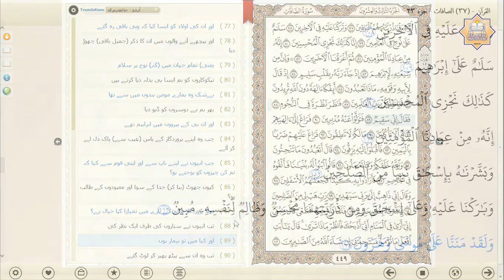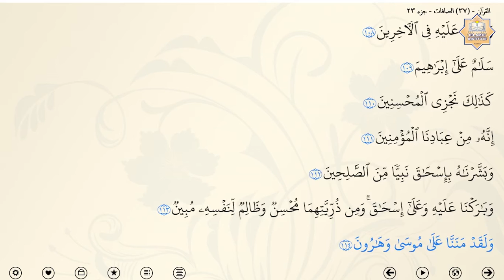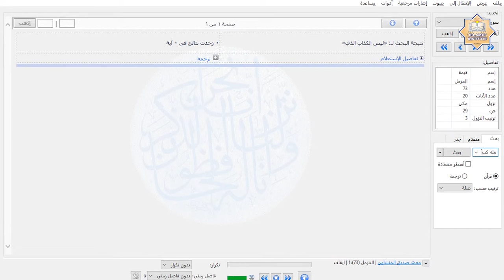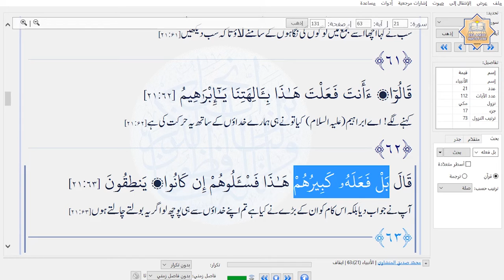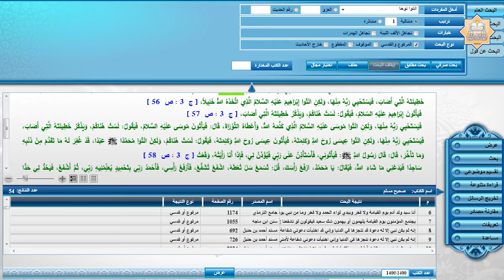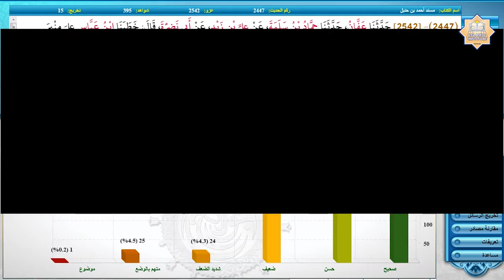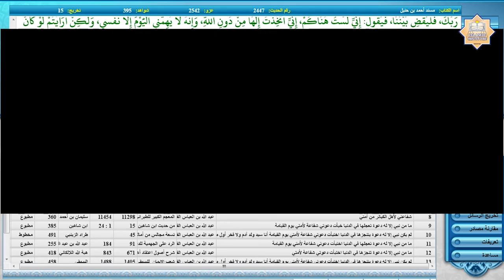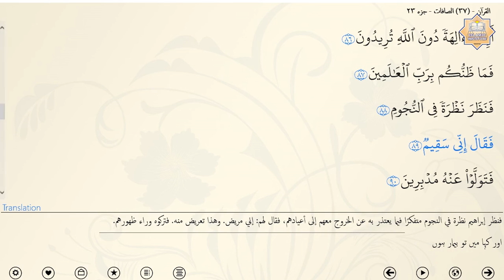Tarjamah & Tafseer Surah Saffat (Verse 88-89) by Dr. Hafiz Anas Nazar (6 of 14)